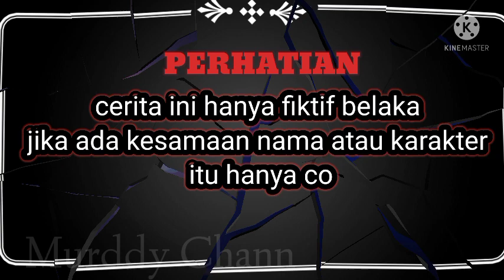anime lucu gara gara Siti eps 4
assalamualaikum semua berjumpa lagi di channel kebanggaan kami oh ya kali ini kita akan suguhkan cerita tentang dua orang sahabat yang telah lama terpisah,, karena seorang sahabat telah lama merantau ke negeri orang dan akhirnya kedua sahabat ini bertemu kembali,,, dan sekarang kedua orang sahabat ini pun sama-sama bersaing mendapatkan cinta dari seorang yang perempuan yang bernama Siti,, kedua orang sahabat ini mengerti akan artinya sahabat maka dari itu itu mereka memutuskan untuk bersaing secara sehat..
dan cerita ini hanya fiktif belaka jika ada kesamaan nama dan karakter itu hanya sebagai pelengkap cerita dan jika menyinggung kami mohon maaf yang sebesar-besarnya...
bagi teman-teman yang belum menonton  episode sebelum-sebelumnya kami menyediakan link episode 1 2 dan 3

anime animasi animation animationminecraft animationfreefire animesubindo animasilucu animasibahasaindonesia animasibergerak animasi keren animasi terbaru film animasi film lucu komedi lucu komedi animasi komedi terbaru komedi mengocok perut komedi terhangat komedi bahasa Malaysia